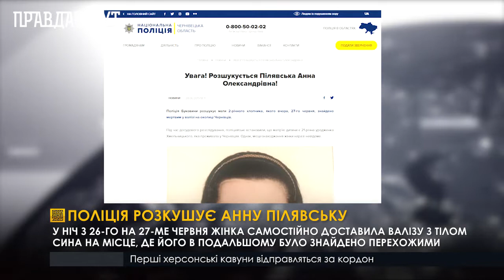Поліція розкушує Анну Пілявську